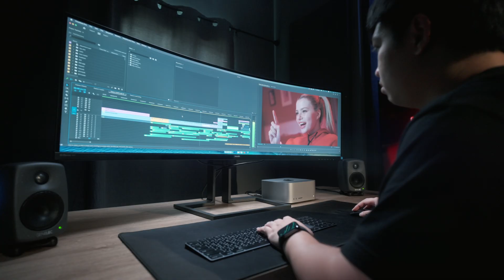TEAM SERVICE | VELCURVE MOTION POST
TEAM SERVICE

EDITING
MOTION GRAPHIC
VISUAL EFFECT
COLOR GRADING